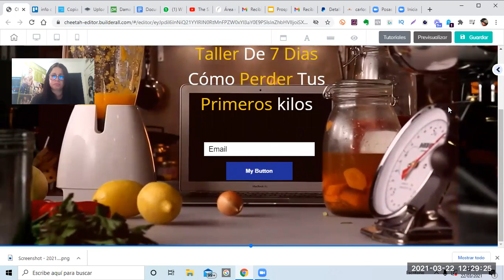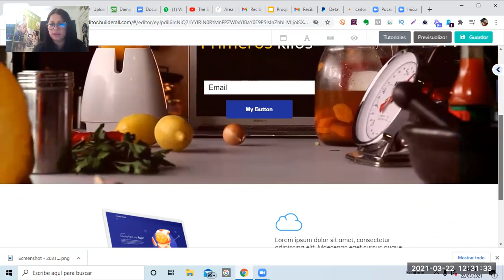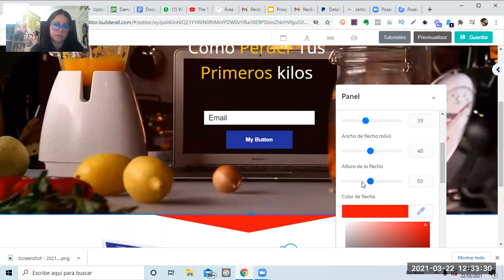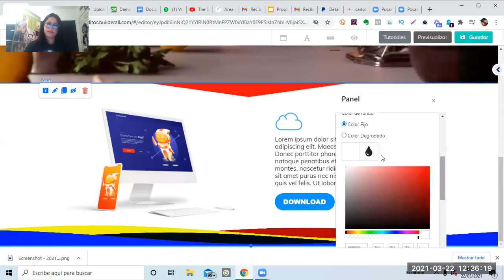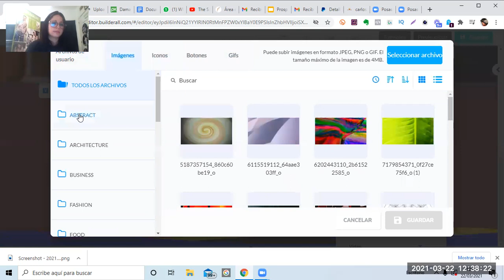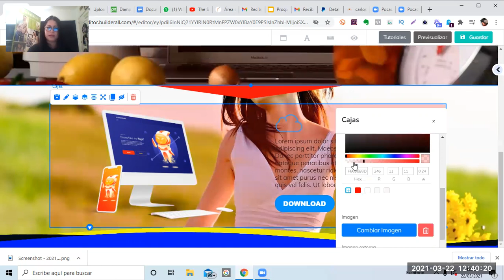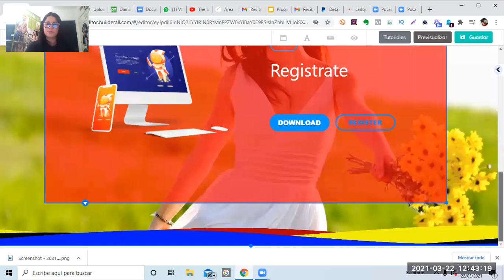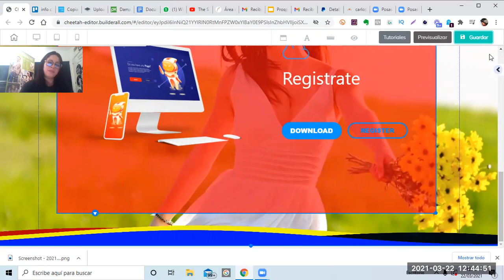🎈🎈 Cheetah Fondo Interno Y Panel Divisor🎈🎈Builderall